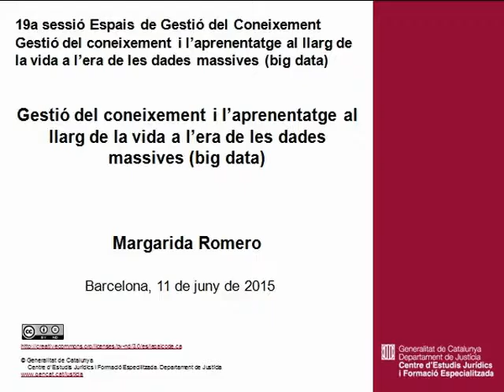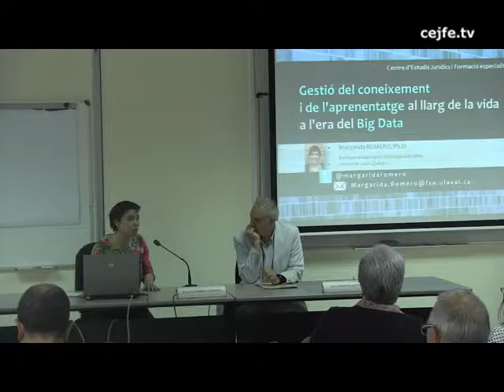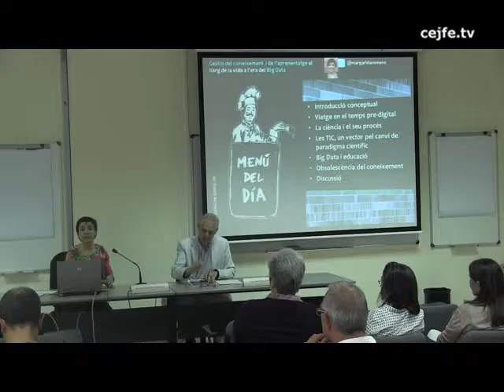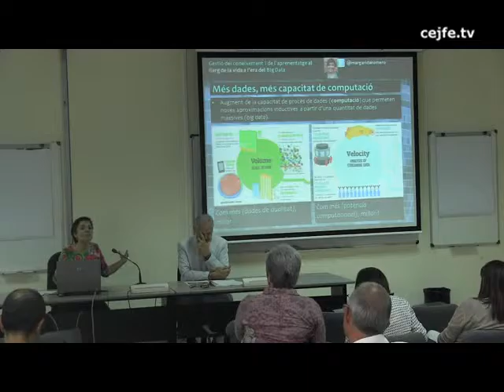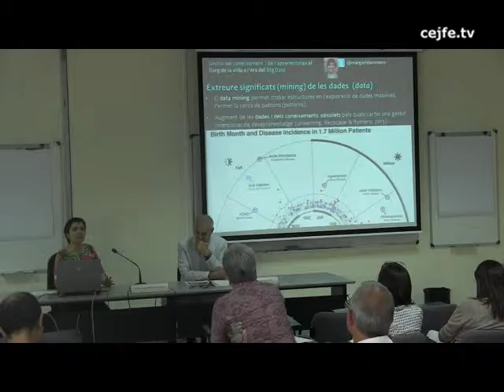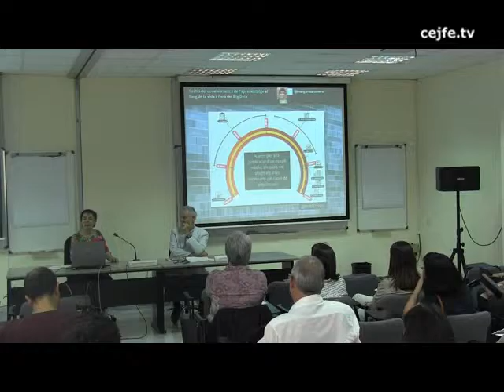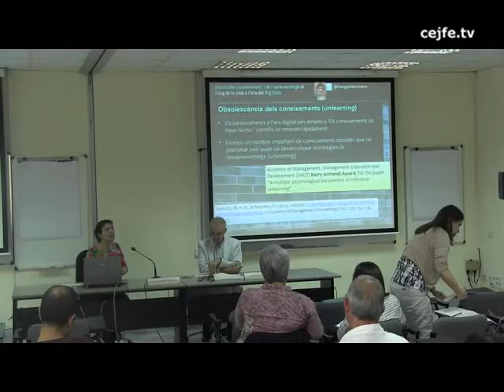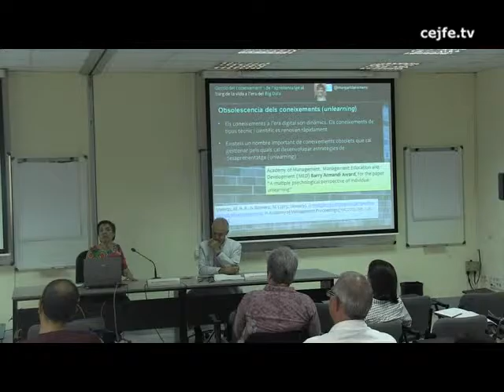Gestió del coneixement i l'aprenentatge al llarg de la vida a l'era de les dades massives. M. Romero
Gestió del coneixement i l'aprenentatge al llarg de la vida a l'era de les dades massives (big data). Margarida Romero